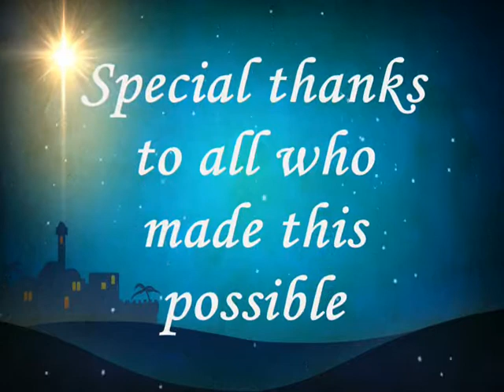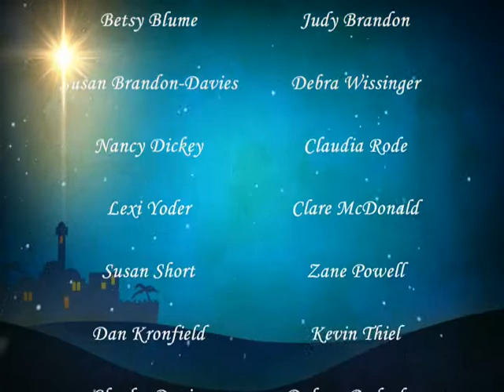Dec. 18 - A Great and Mighty Wonder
Christmas Cantata directed by Leland Tetz on December 18, 2011.